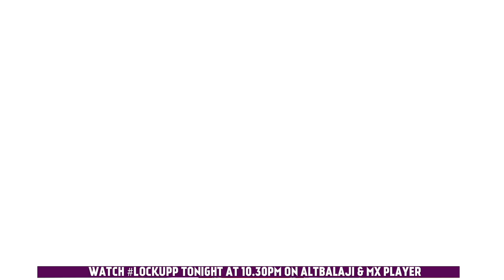LOCK UPP LIVE: Munawar Faruqui Ne Janta Ko Di Eid Ki Mubarakbad , Eid Par Munawar Hue Emotional